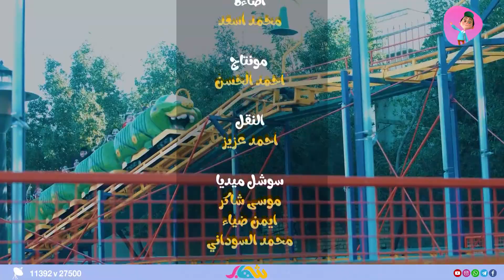انشودة العيد - أناشيد وأغاني أطفال باللغة العربية 2021